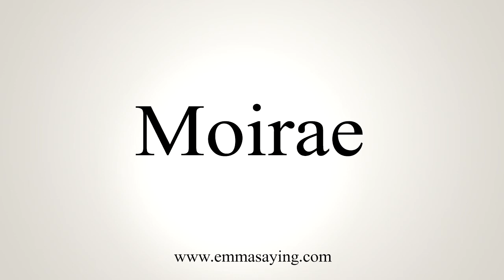How To Say Moirae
Learn how to say Moirae with EmmaSaying free pronunciation tutorials.